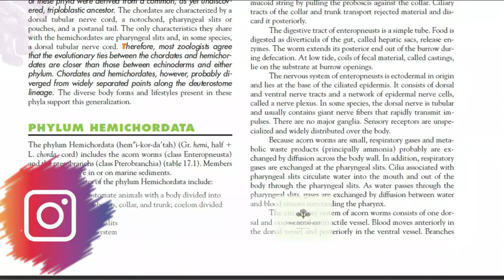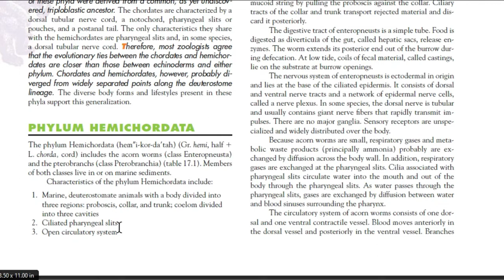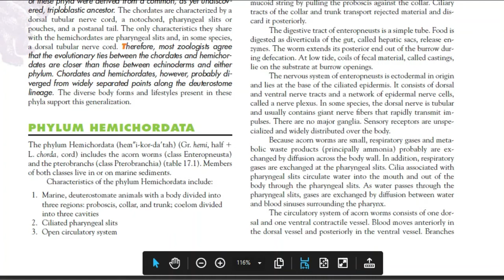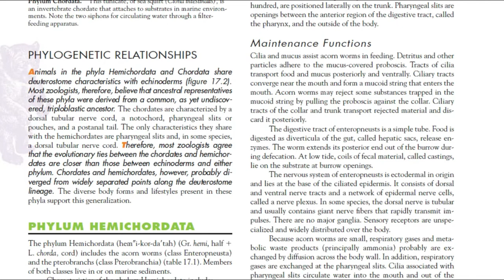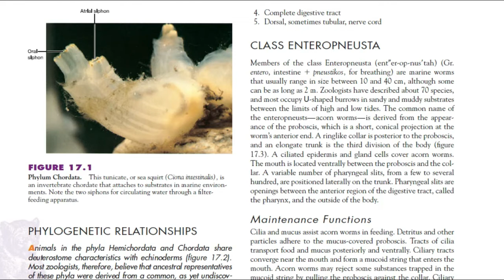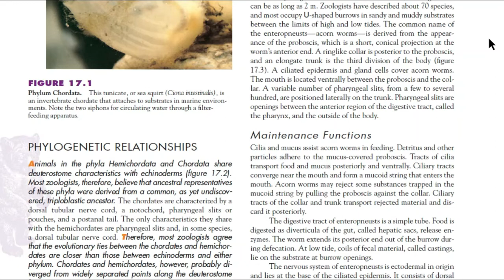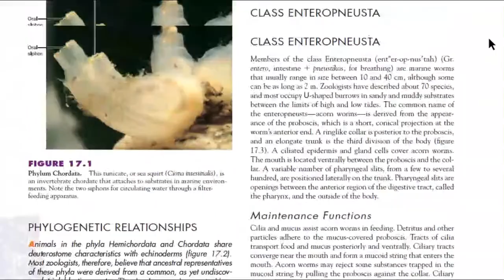Phylum Hemichordata | Class Enteropneusta(Acornworms) | Zoology C Chapter 1 |BSc|Part 2|Pak Botanist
I am a M.Sc Qualified.
I am uploading this video for some basic information.
I'll Discuss topics of Botany and some of Biology also.
And encourage me that I am always making helpful videos for you.

The Human Body | Primary Oxford Science | Grade 3 | Unit # 1 Sense Organs | Human Brain|Pak Botanist